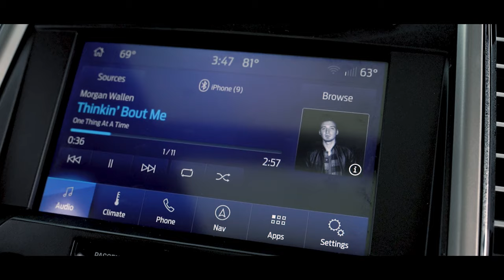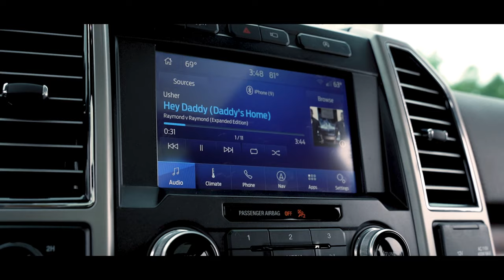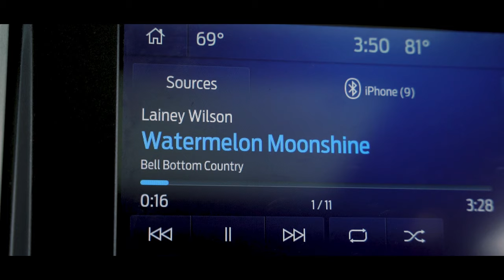Strawberry Moonshine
The official music video for "Strawberry Moonshine" is here! I hope you have as much fun watching this video as we had making it!